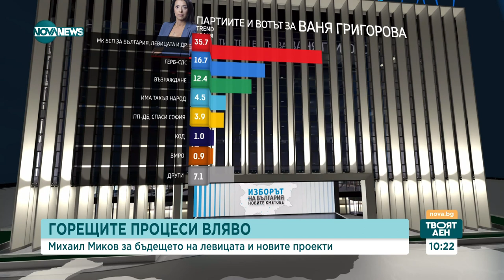Михаил Миков: Григорова събуди интереса на хора от градската десница в София- Твоят ден (06.11.2023)